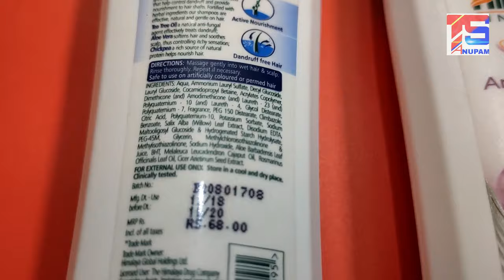Shampoo For Hair Care | চুল ভালো রাখতে সপ্তাহে কত দিন শ্যাম্পু করা উচিত ?